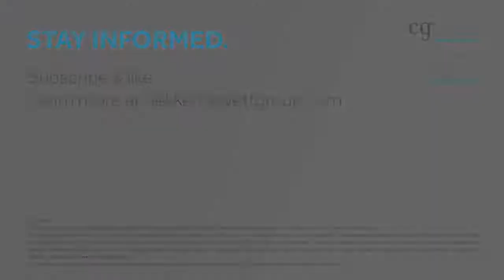MWW: Play Ball! (...It's Jays Opening Day...)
North American markets were broadly lower on the week as investors digest a continued hawkish US Federal Reserve. The Federal Reserve signaled it will reduce its massive bond holdings at a maximum pace of $95 billion a month, further tightening credit across the economy as the central bank raises interest rates to cool the inflation.

Dekker Hewett Group | Independent. Trustworthy. Experienced.

At Dekker Hewett Group, we strive to deliver superior investment advice and exceptional service to our successful clients. With personalized client relationships based on trust and integrity, our goal is to achieve superior returns while providing unique investment opportunities and peace of mind for the long term.